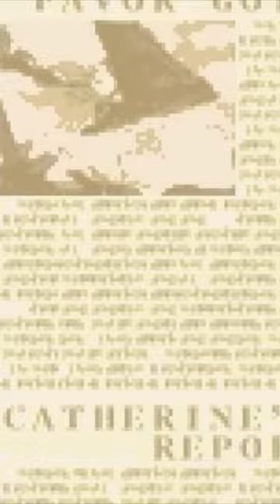Nell Is a Cooler CO Than You Think